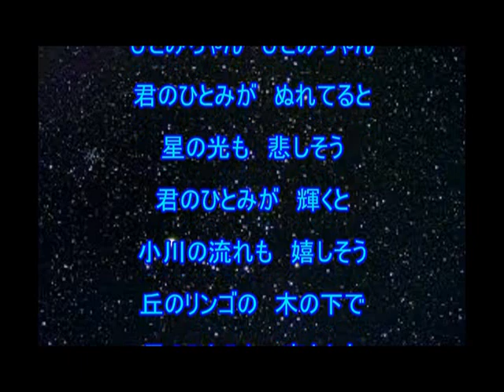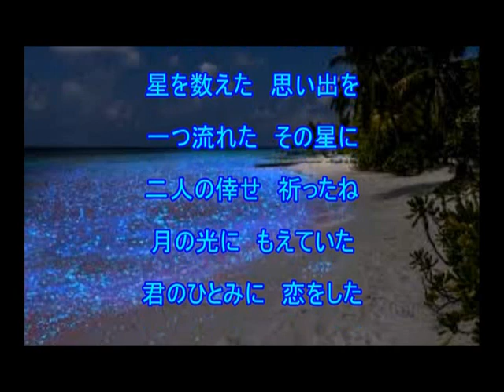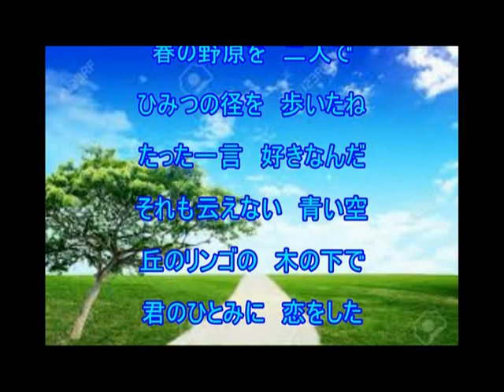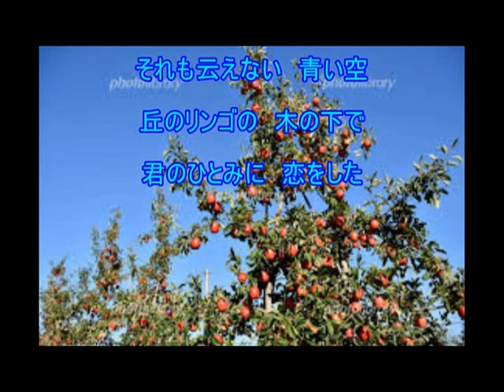ひとみちゃん（神戸一郎）～ZENZI